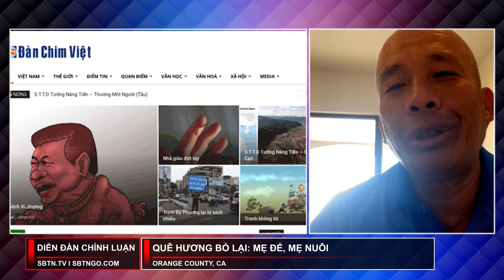Quê hương bỏ lại: Mẹ đẻ, Mẹ nuôi